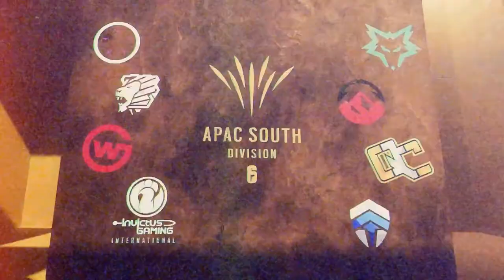PERFECT WEEK! - After Action Report Episode 2 | Dire Wolves Rainbow Six Siege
Eyes forward, Wolfpack, Coach Odin is ready to break down all the action from our busy week in the latest After Action Report!